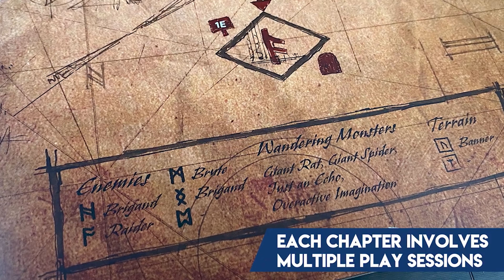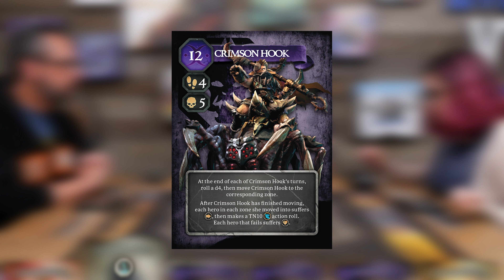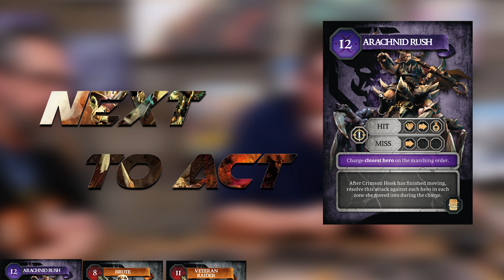Bardsung - Round One Playthrough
Round One - Bardsung

Welcome to "Round One" - The series where we play just the beginning of a game to show you what it's like, and then report back to you with a brief discussion of our full play-through experience.  WILL THE BARDS SIGN OF YOUR ADVENTURES, OR DRUM THE BEAT OF A DEATH MARCH?

Hosted by Ryan, Emily, and David